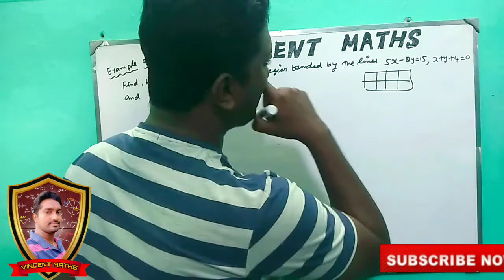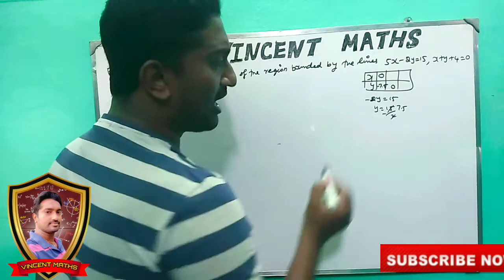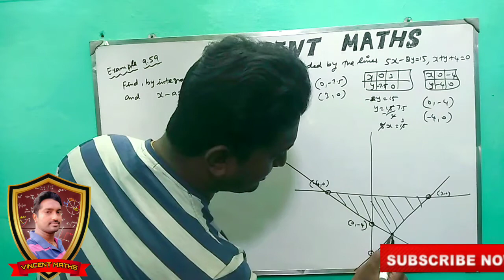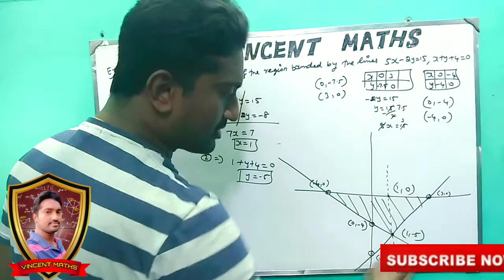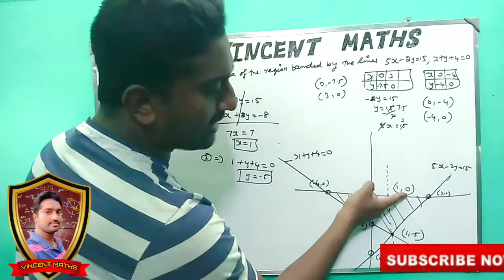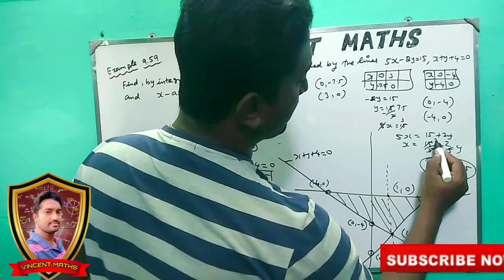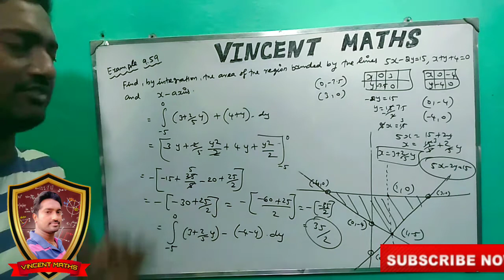12th Maths | Example 9.59 | Chapter 9 | Applications For Integration | Vincent Maths